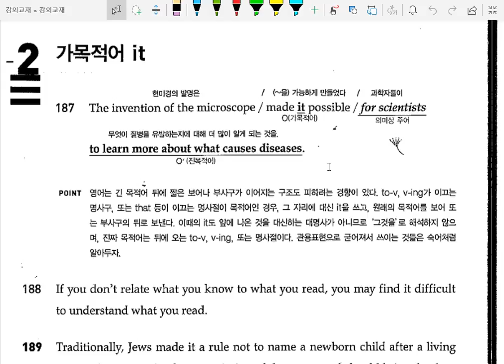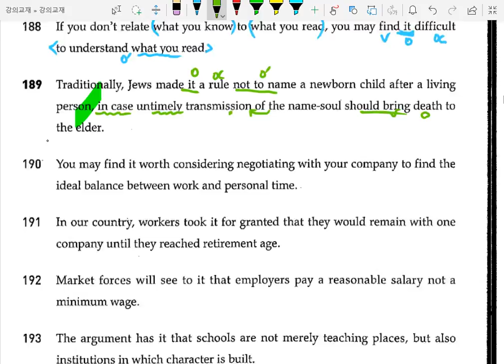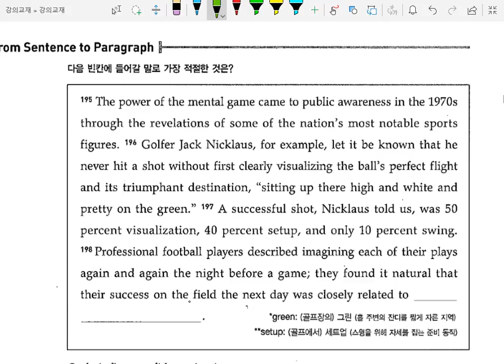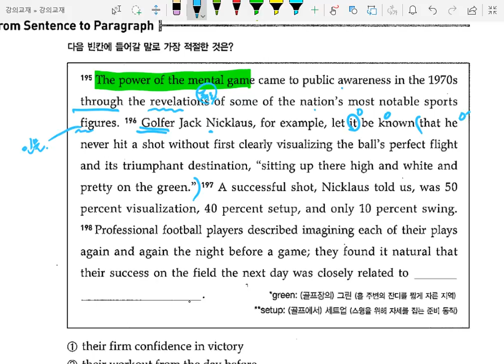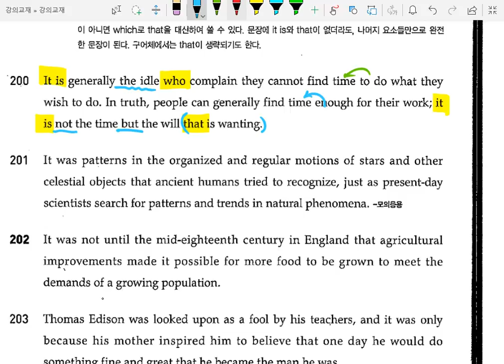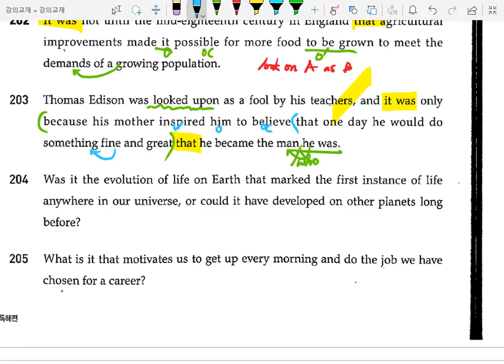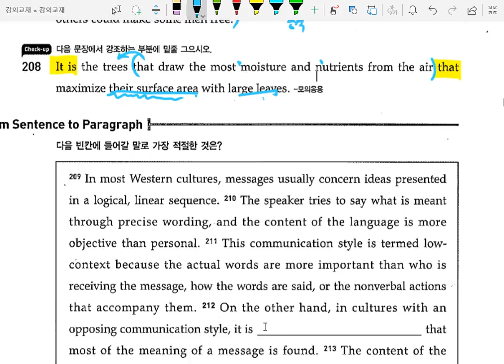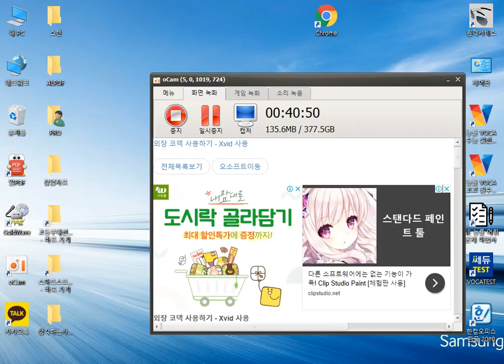2018년07월14일수업B4 천일문Master